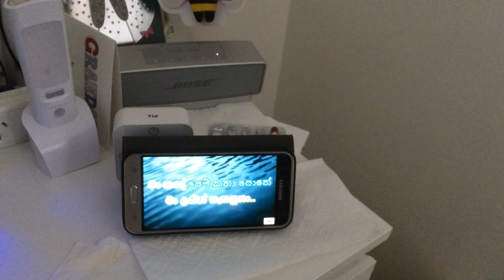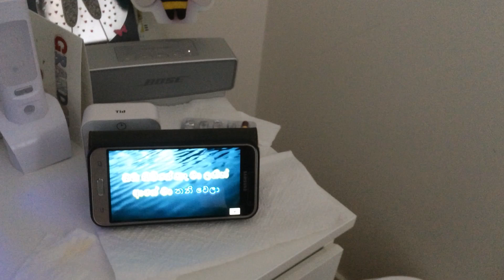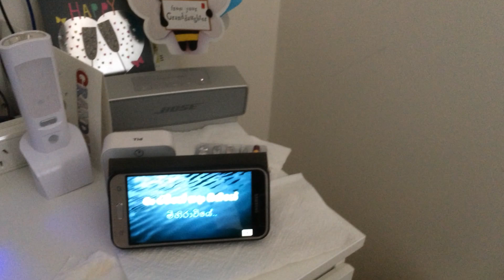Mihirawiye 30th December 2019